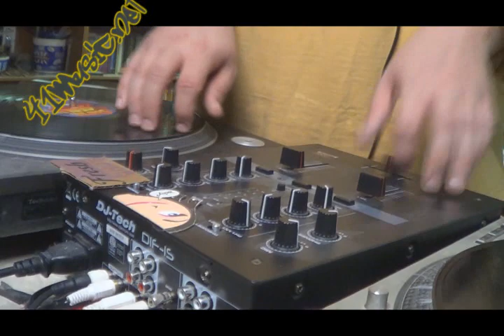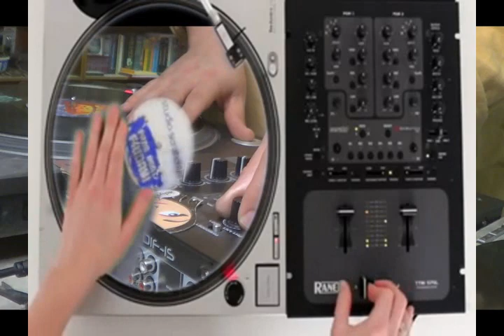Beetlejuice Invented Scratching (2017)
Who me? Little known fact: Beetlejuice invented scratching. Even lesser know fact: I can scratch better than I do in this video, honestly. 41music.net Fortnight Song for March 1, 2017. Check out DJ Short-e on YouTube, she scratches real good.